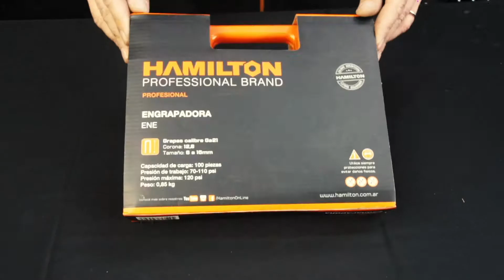ENGRAPADORA NEUMÁTICA HAMILTON - ENE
Es una herramienta común en talleres de carpintería o tapicería. Carga: 100 unidades. Grapas calibre Ga21. Corona: 12,8  6/16 mm. Largo de grapas: 6 a 16 mm. Peso 1.495 kg. Ideales para hacer plantillas, unir molduras, sujeciones temporales y más. Cuerpo de aluminio fundido a presión, resistente y liviano. Posee junta de teflón para proteger el pistón del desgaste. Posee ajuste de profundidad y botón de ajuste de disparo (secuencial o de contacto).
Podes encontrarla en tu ferretería más cercana o en Mercado Libre.